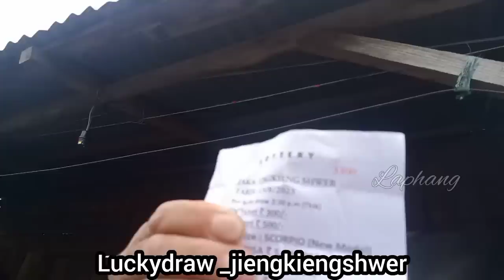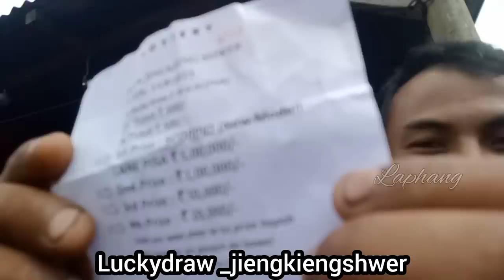Daka 5Lakh,shim u Samla Baduk bymdon tang ka ïing iaka Luckydraw ha Jiengkiengshwer.